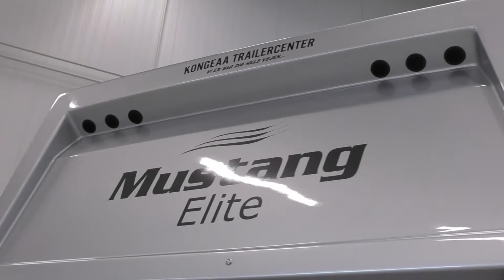Mustang Elite hestetrailer - kombination af funktionalitet, komfort og design / Horse trailer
Det specielle karrosseridesign giver god plads foran hestene, så de kan bruge hals og hoved til at holde balancen, og har plads til at sænke hovedet og frigøre luftveje.Dette medvirker til optimal komfort og stressfri transport samt giver rytteren god plads til at agere foran hestene.
Mustang Elite er en glasfiber hestetrailer og trailers alsidighed giver dig og dine heste mange års glæde, sikkerhed og komfort.